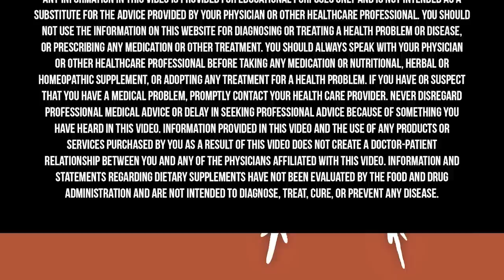The SURPRISING REASON You Can't Lose Weight! (Not What You Think) | Dr. Mark Hyman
I often hear from patients, “I’ve hit a stubborn weight-loss plateau; even though I seem to be doing everything right, like eating the right foods and exercising, I’m not losing weight. How can I overcome that obstacle?” While many culprits contribute to weight-loss resistance, I find addressing hormonal imbalances helps many patients lose stubborn weight.

In today’s episode of my series I’m calling Health Bites, I talk all about three big hormone disruptors: thyroid, cortisol, and sex hormones.

Right now LMNT is offering my listeners a free sample pack with any purchase. This is a great way to try all eight flavors or share LMNT with a friend. Get yours at DrinkLMNT.com/hyman today.

AG1 contains 75 high-quality vitamins, minerals, whole-food sourced superfoods, probiotics, and adaptogens to support your entire body. Right now, Athletic Greens is offering 10 FREE travel packs with your first purchase by visiting